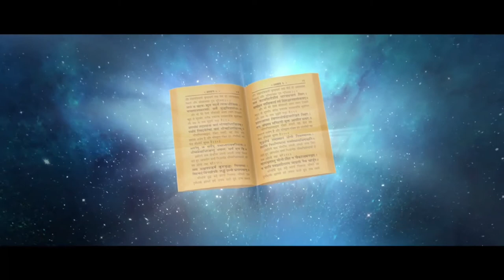Sri R V Ramana Murthy on Sri Gangadhar Sastry's Bhagavadgita